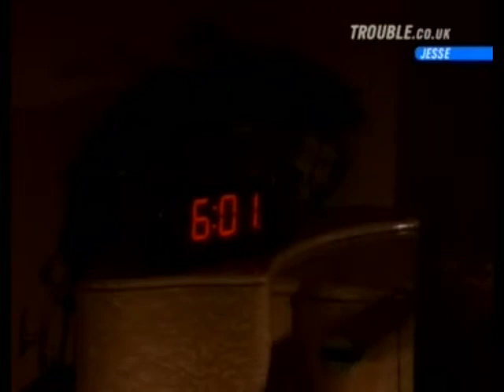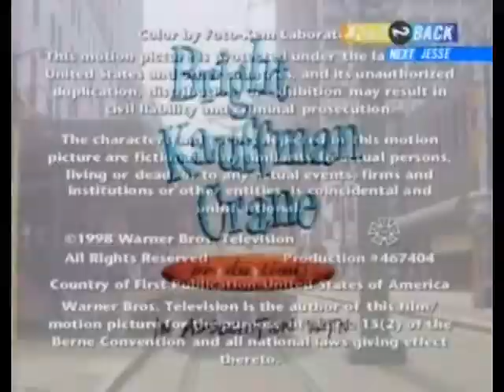Jesse - tv show - Christina Applegate - Goober Up the Nose - Season 1, Episode 2 - 1998.